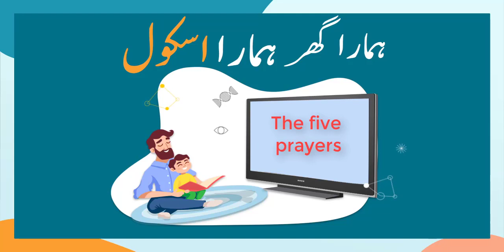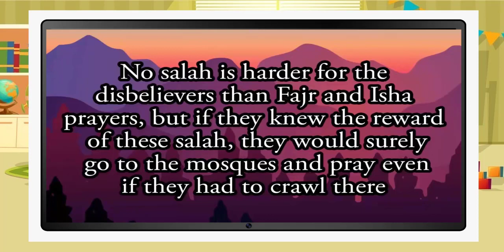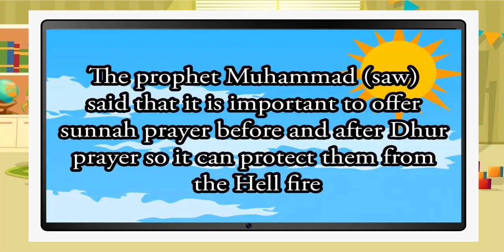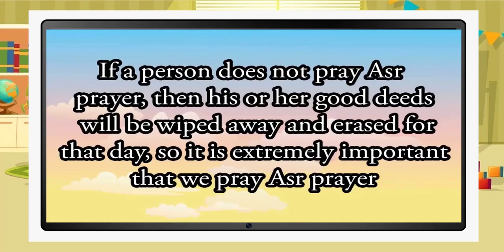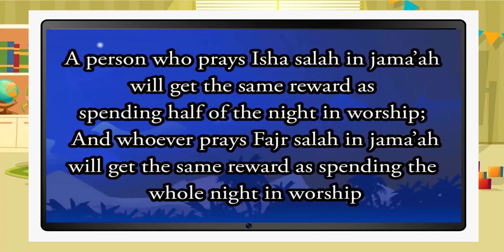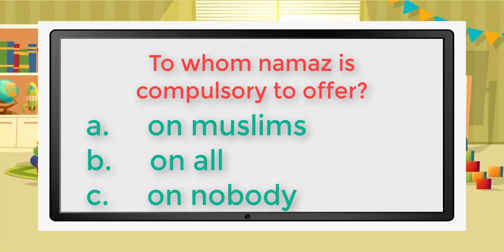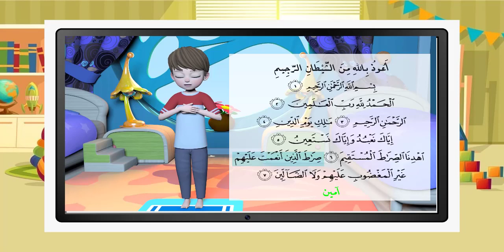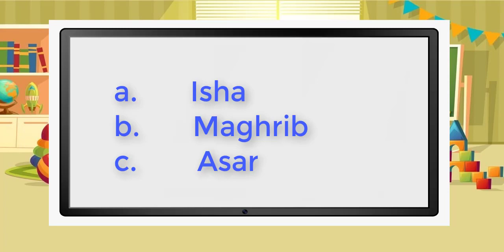G2GK Lecture 4